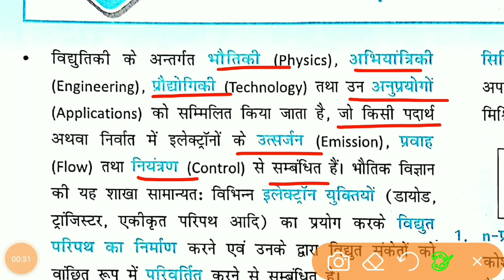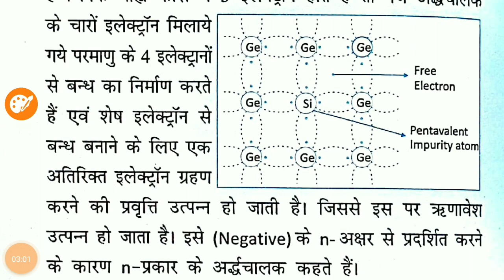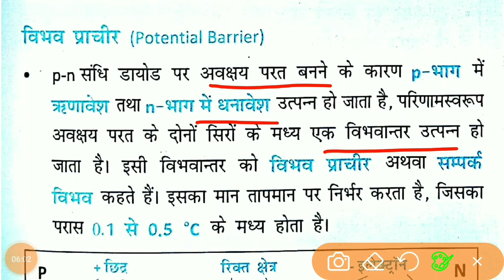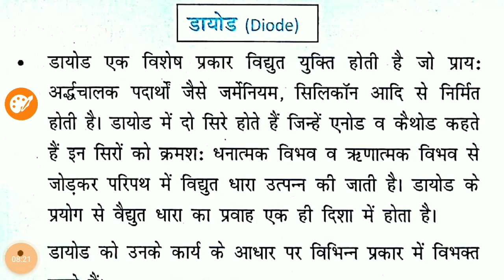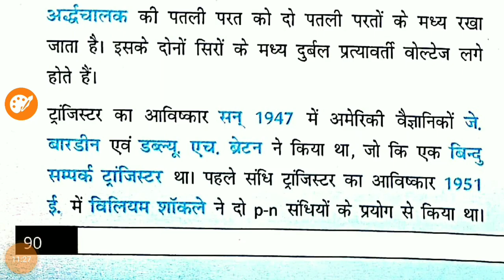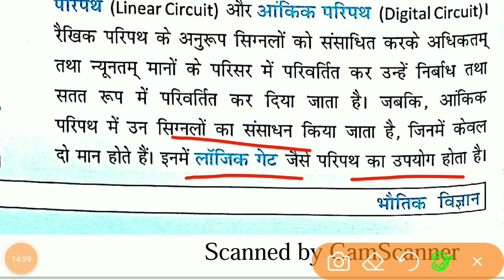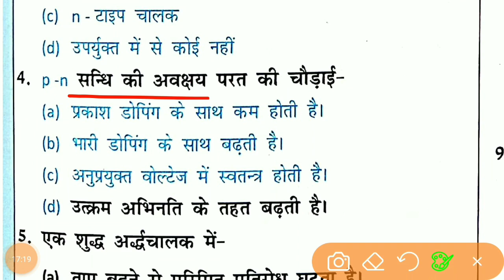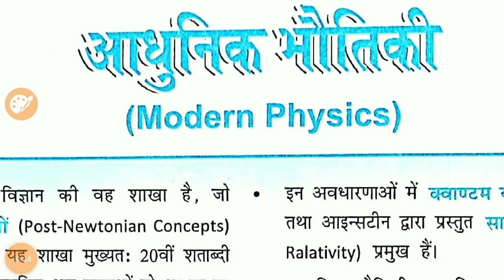MAHES BARNWAL NCERT PHYSICS - Lecture 13 - NCERT class 6 to 12 सार संग्रह - UPSC, PCS, BPSC, DAROGA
@ncert saar sangrah mahesh kumar barnwa
@mahesh kumar barnwal ncert topics wise
@ncert saar sangrah
@ncert sar sangrah hindi
@ncert sar sangrah latest edition
@ncert saar sangrah in english
@ncert sar sangrah 2022
@ncert saar sangrah bhautiki euam rashyan
@ncert saar sangrah mahesh kumar barnwal pdf download
@mahesh kumar barnwal ncert one liner pdf
@ncert saar sangrah book
@ncert sar sangrah english pdf
@ncert saar sangrah physics & chemistry
@ncert saar sangrah physics
@ncert saar sangrah chemistry
@mahesh kumar barnwal ncert class 6 to 12
@mahesh barnwal ncert saar sangrah
@mahesh barnwal physics
@mahesh kumar barnwal ncert science
@mahesh kumar barnwal science ncert
@mahesh kumar barnwal biography
@mahesh kumar barnwal books
@ncert summary by mahesh barnwal
@mahesh kumar barnwal book saar
@mahesh kumar barnwal books in hindi
@mahesh barnwal 6 to 12 ncert
@NCERT MCQ
@NCERT सार संग्रह
@TOPICS MOTION
@सार संग्रह
@mahesh kumar barnwal
@chapter force
@गुरुत्वाकर्षण
@physics ncert saar sangrah
@class 6 to 12 ncert
@महेश बरनवाल
@तरंग गति तथा ध्वनि
@Wave speed and sound
@NCERT FOR UPSC
@NCERT FOR PCS
 @NCERT OFFICIAL
@महेश कुमार वर्णनवाल भौतिकी
@महेश वर्णनवाल NCERT क्लास 6 से 12 तक
@महेश कुमार वर्णनवाल
@भौतिकी
@ऊष्मा ताप उष्मागतिकी
@ऊष्मा
@ताप
@उष्मागतिकी
@heat temperature and thermodynamics
@प्रकाशिकी
@विद्युतधारा
@चुम्बकत्व
 @Ancient magnetism
@PHYSICS TOPICS WISE DISCUSSION
@PHYSICS FOR UPSC
@विधुतिकी